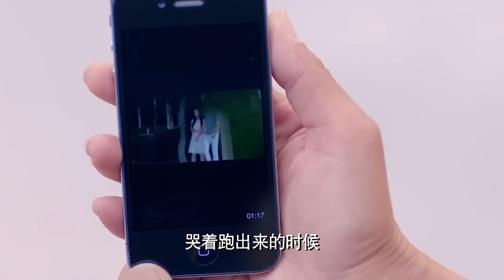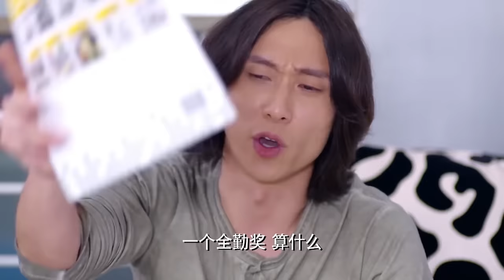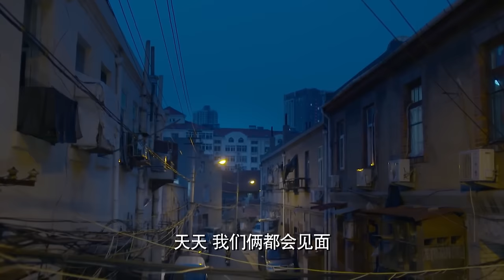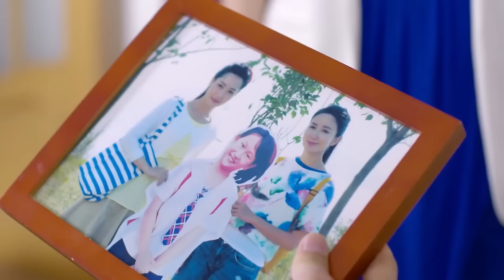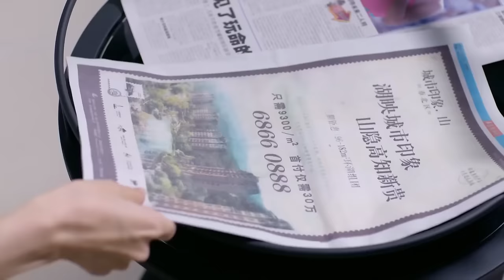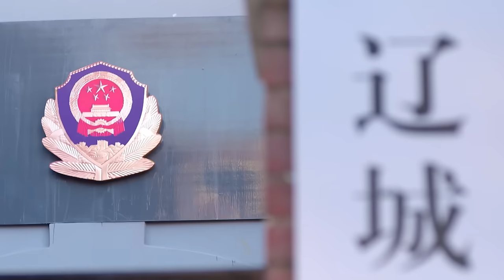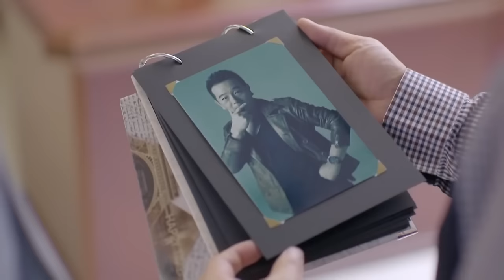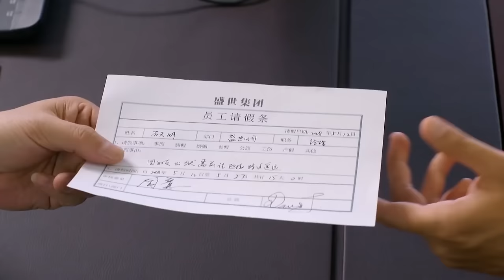灰姑娘含冤入狱 霸总心疼死了💗心里万般不舍 | 你是我的姐妹 you are my sister 电影版 | 刘恺威 娄艺潇 | 国剧经典